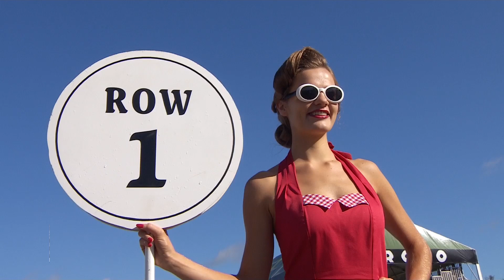Chichester Cup Highlights | Goodwood Revival 2017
See the best moments from the classic pre '63 front-engined Formula Junior race with Lotus, Ford, Cooper and more... Full races available for GRRC Fellows and Members.